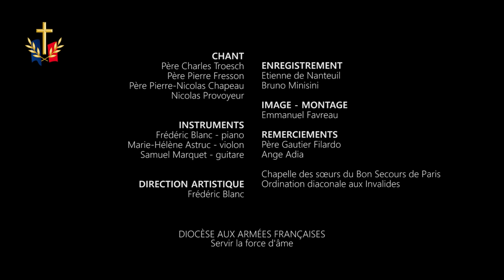Anima Christi - Les Padrés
Quatre Padrés, aumôniers militaires engagés au quotidien auprès des forces armées, chantent la gloire de Dieu.
Trois sont prêtres, le quatrième est diacre en vue du sacerdoce. Retrouvez les images de son ordination diaconale du 3 octobre 2020 par Mgr Antoine de Romanet
Les Padrés sont accompagnés aux instruments par deux aumôniers laïcs.